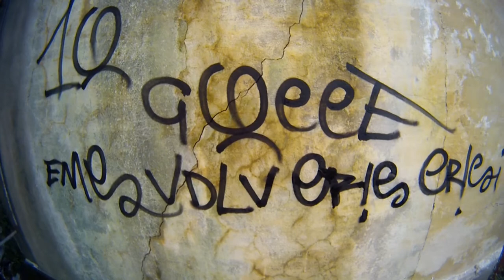EMS feat. VODALOVA e CRIS CRISI - 10 GOCCE (Official Video HD) - Tagliato dal Vento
" 10 GOCCE " secondo estratto del disco: "TAGLIATO DAL VENTO" di  EMS.
- Produzione: TimeStretch Music.

Regia: Matteo Tibiletti (Mt production)
Registrata da Vodalova all' AbusiveStudio -  Mix and Master: Vodalova.